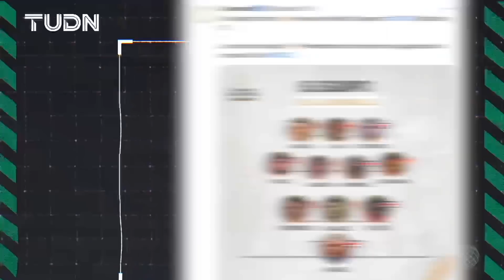¡XI IDEAL DE CONCACAF! Pocos jugadores del TRI tomados en cuenta | TUDN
México aporta pocos jugadores al once ideal; por segunda jornada no figuran Chucky, Tecatito y Raúl Jiménez.